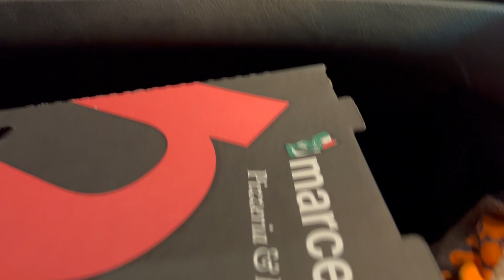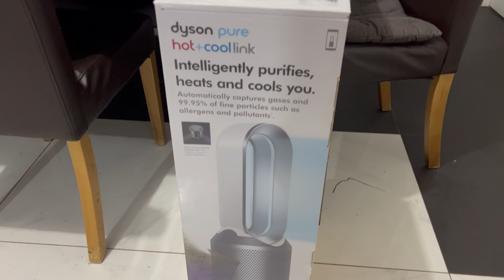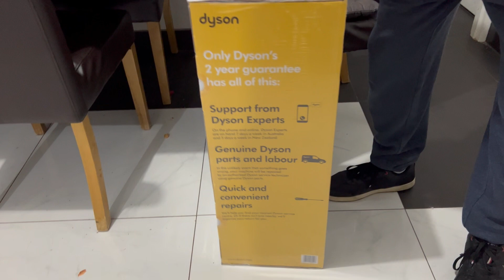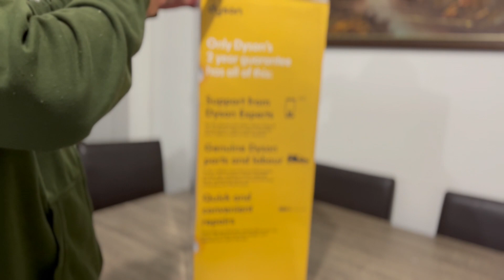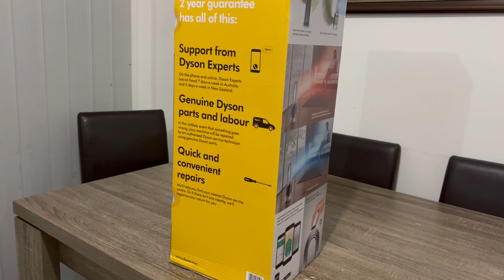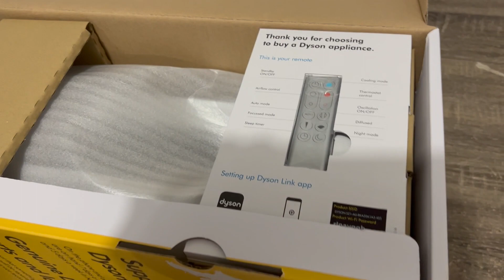Unboxing Dyson Heater + Grocery Shopping I Bormann Family Vlog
This video is about Unboxing Dyson Heater + Grocery Shopping. We went and bought a brand new Dyson heater and cooler from Harvey Norman at Gepps Cross.
Then we went grocery shopping at the local shopping centre.